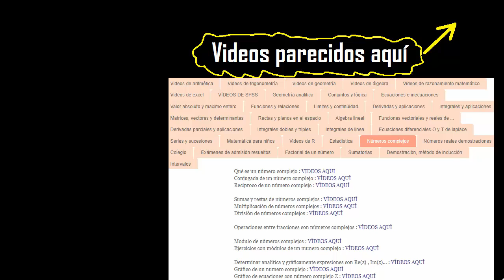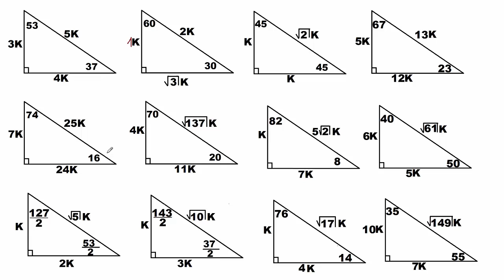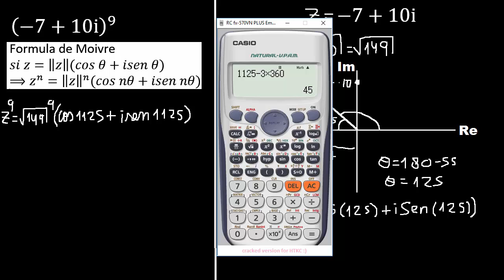Fórmula de Moivre, ejemplo aplicando teorema de Moivre - numero complejo con exponente 4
aplicacion del teorema de Moivre
resolver aplicando la formula de Moivre